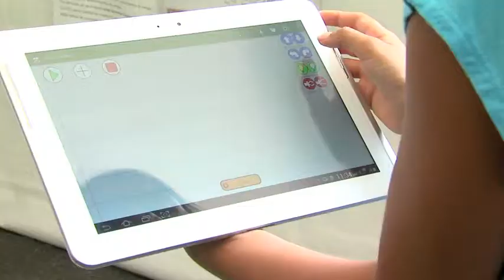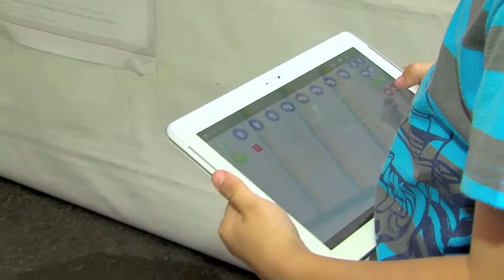Expo UCR ROBÓTICA PARA NIÑOS